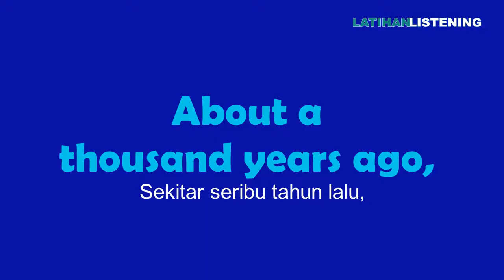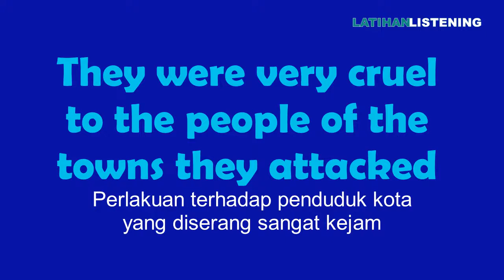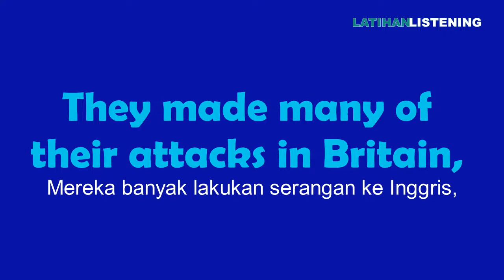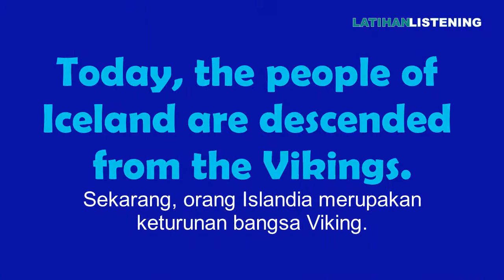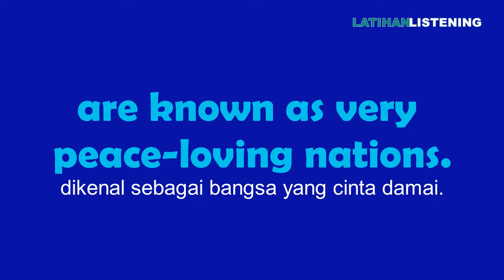The Vikings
Belajar Listening bahasa Inggris melalui cerita sejarah singkat bangsa Viking.